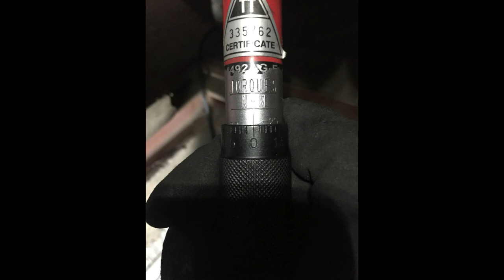Toyota Hilux mk8 clutch replacement Ame motors how to fix YouTube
Toyota Hilux 4x4 cluck replacement this video will help you to understand and much easier replace clutch